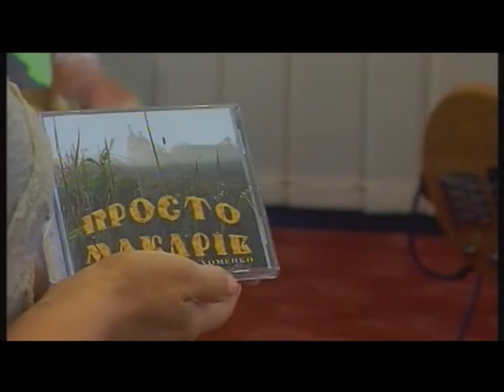31 05 2014 Меломан Гурт Лена Іванова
Рок-группа "Лена Иванова : Лена Иванова - вокал,гитара; Виктор Райский - бас; Рома Гармай - барабаны; Леонид Бывалькевич - соло-гитара. Чернигов, 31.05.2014